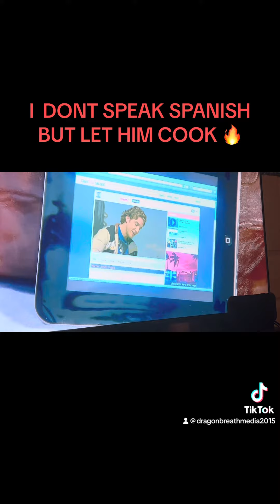I DONT SPEAK SPANISH BUT LET HIM COOK 🔥